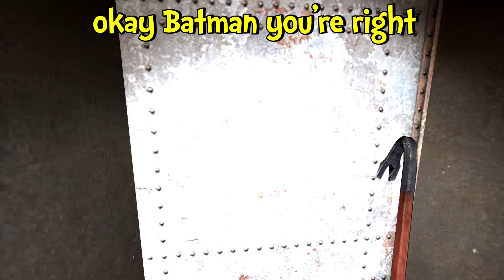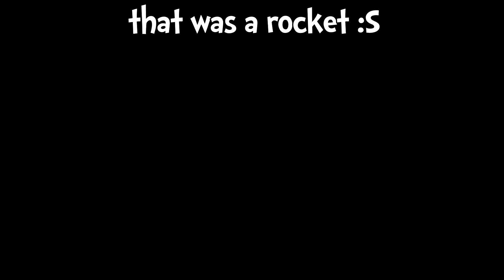GOTHAM'S FINEST - Gmod Horror Map Moments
I'm Batman he's Batman we're all Batman...I really hope you enjoyed the video everyone! If you did show your support, it is much appreciated!

I thought since I've been absent for a little while that I'd jump back into things with a longer video for you guys and gals :)

Welcome to Garry's Mod Horror Maps...where you can laugh, scream or pretend to be characters from a fictional world.